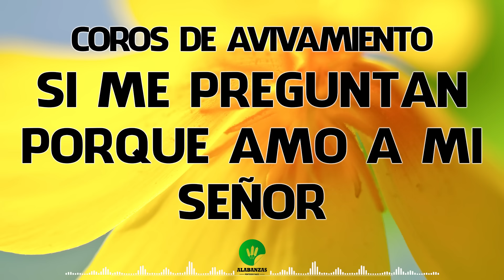Coros De Avivamiento Si Me Preguntan Porque Amo A Mi Señor - Coros Pentecostales Antiguos